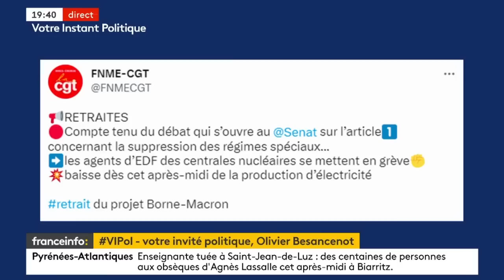OLIVIER BESANCENOT : "Pour gagner, pas d'autre possibilité que la grève générale"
Olivier Besancenot, porte-parole du NPA, invité sur France Info TV le 3 mars 2023.